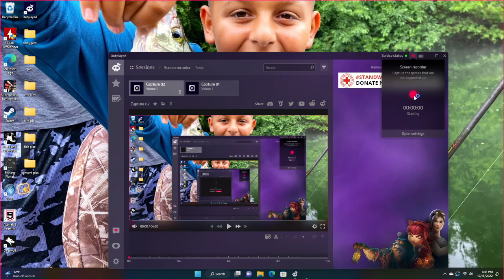scorpion fish attack